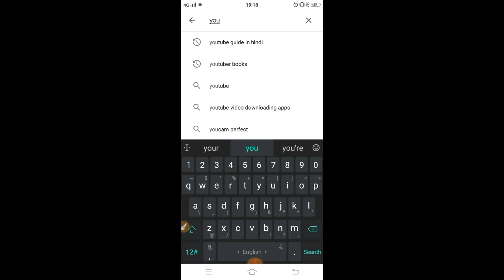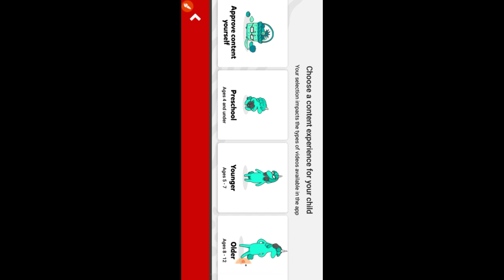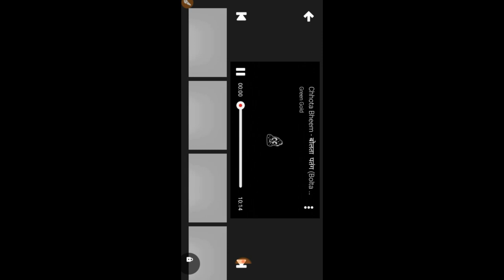youtube for kids app only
In this video you see how your child see the video of cartoons in YouTube kids app. This app only for those who see the YouTube video. This app very usefull because this contain only cartoon!